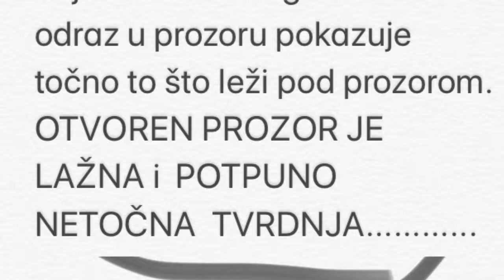Ravno Zemljaši Tvrde Da Je Prozor Otvoren pa Pogledajmo To !!!!!!!!!!!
Odraz u prozoru je nepobitna činjenica da prozor nije i nemože u tim uvjetima biti otvoren..